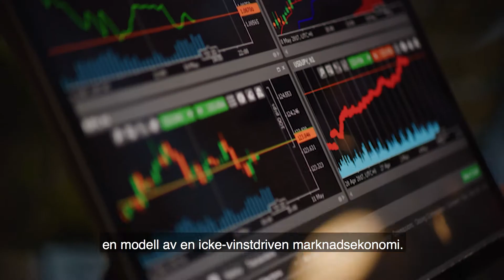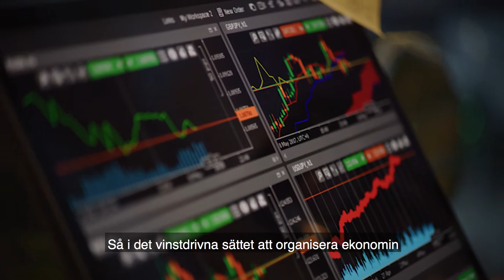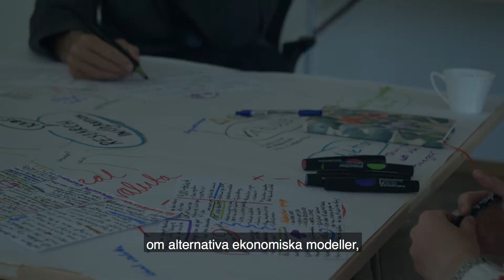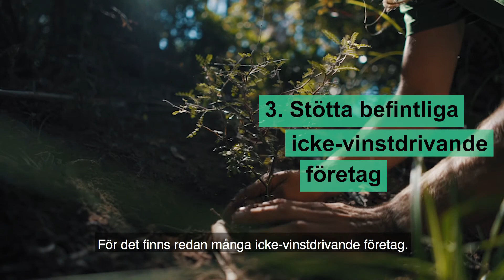Konkreta visioner för en hållbar ekonomi - Jennifer Hinton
Jennifer Hinton som är forskare inom hållbarhet och ekologisk ekonomi berättar om modellen “Not-for-Profit economy”– som du även kan läsa mer om på Hintons hemsida

Detta är en en vision för en hållbar ekonomi och ett alternativ till dagens dominerande globala ekonomiska system – kapitalismen – som forskning visat sedan länge är extremt skadligt för klimatet, och som även omöjliggör jämlika och socialt rättvisa samhällen.

Kllimatprata och Scenario 2030 har tillsammans skapat en serie filmer på temat “Visioner för en hållbar ekonomi”. Detta är första delen i serien.

Du kan läsa mer om lösningar för att hantera klimatkrisen samt visionära klimatsamtal på

Mer om Scenario 2030, deras visionsarbete och utbud av workshops och seminarier kan du hitta på: scenario2030.se/workshops

Foto: Cecilia Paulsson, Milo Johansson.
Ljud: Johan Escher.
Intervjuare: Anders Nilsson.
Klipp: Cecilia Paulsson.
Stockbilder från Artgrid.